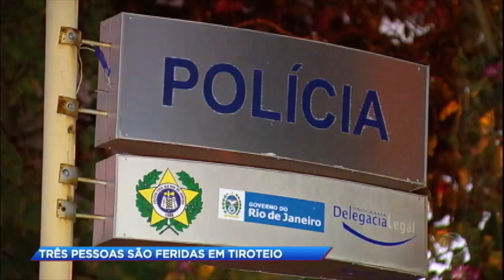Três pessoas são feridas em tiroteio em área nobre do RJ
Polícia investiga se o ataque foi ordenado por homens ligados ao traficante "NEM" da Rocinha.